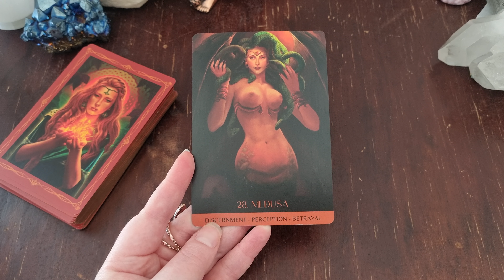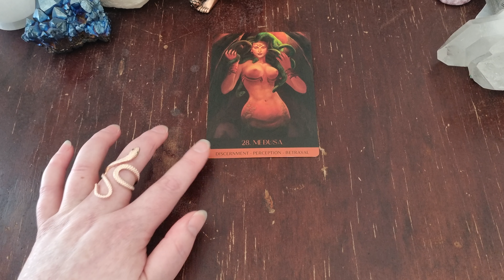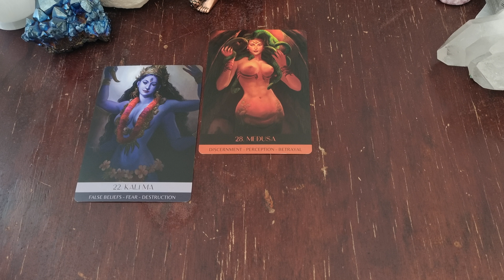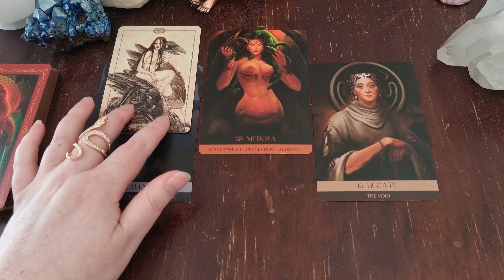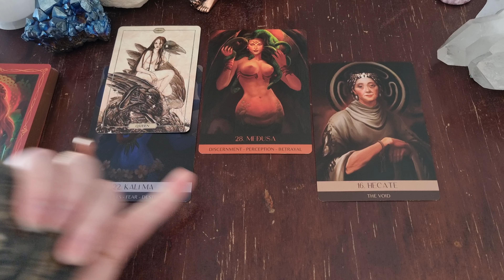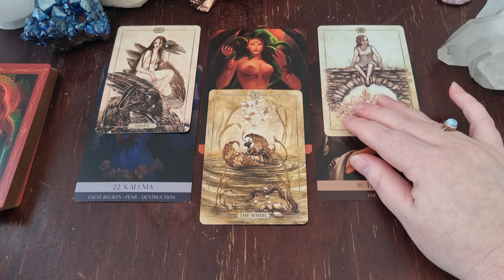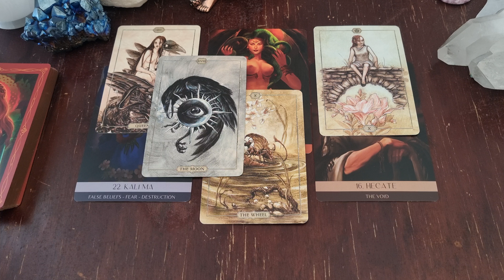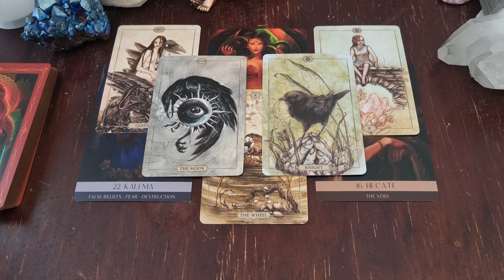🔥GODDESS READING🔥Take charge of your SOUL PATH with Slow and Steady progress | Daily Tarot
💥Join me for a 4 week HECATE JOURNEY: Meeting yourself at the Bones

✨ACTIVATIONS & HEALING ENERGY SESSIONS (over 30 available):
Including:🔥PLEIADIAN COSMIC BODY, 💓WOMB HEALING, 🔮WITCH WOUND, ✨PAST LIFE CLEARING, 🦋PLEIADIAN HEART ACTIVATION, 🦋SOUL PURPOSE, 💫CLEARING YOUR FIELD, ✨CORD CUTTING, WARRIOR GODDESS CORD CUTTING, Plus Goddesses such as LILITH, ISIS, FREYA, CHINNAMASTA & More